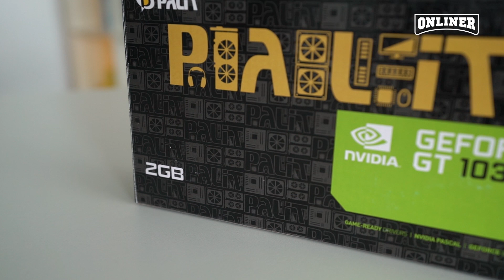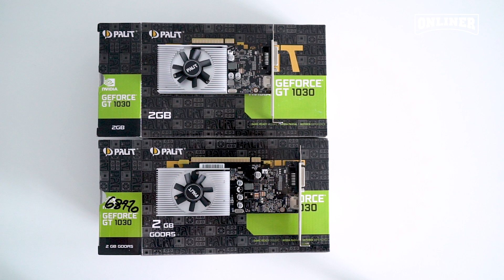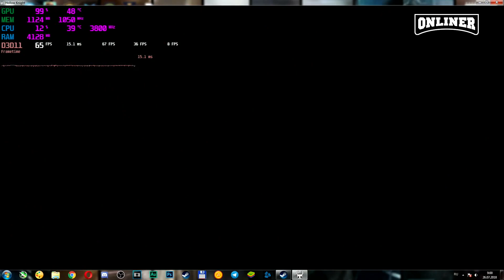Как NVIDIA надувает юзеров: GT 1030 GDDR5 vs DDR4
На рынке сегодня можно встретить две видеокарты с одинаковым названием и по схожей цене, но с абсолютно разной производительностью. Речь идет о GeForce GT 1030 от NVIDIA. Одна часть видеокарт оборудована актуальной GDDR5-памятью, другая — памятью DDR4, которая по своим характеристикам и производительности является старьем из прошлого. Об удивительной политике NVIDIA, вводящей в заблуждение, мы и рассказываем сегодня.